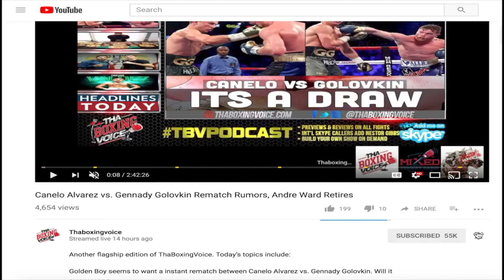JARRETT HURD --POST FIGHT-- After Epic Victory vs LARA